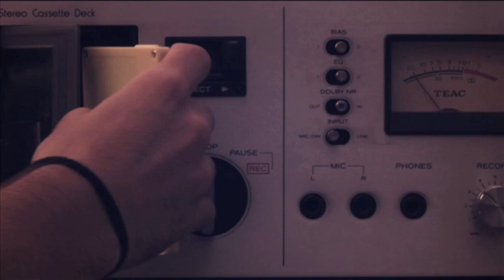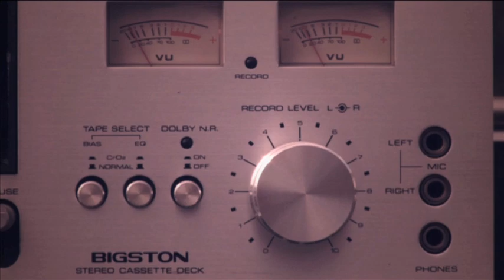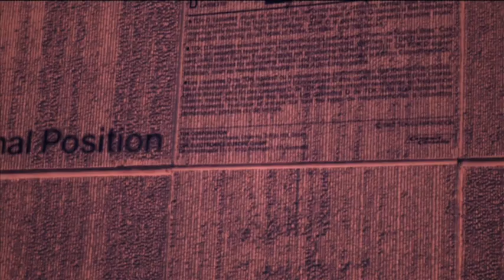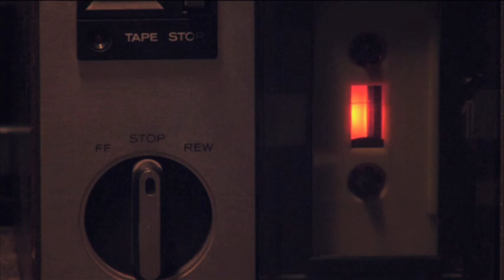My Awesome Mixtape // Hearts To Lend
Official video for the song "Hearts To Lend" by My Awesome Mixtape, first single from the sophomore album "How Could A Village Turn Into A Town", 42 Records. Opificio Ciclope, 2009, Bologna.

Opificio Ciclope | My Awesome Mixtape | Alvise Renzini | Emilio Torreggiani | Lucio Apolito